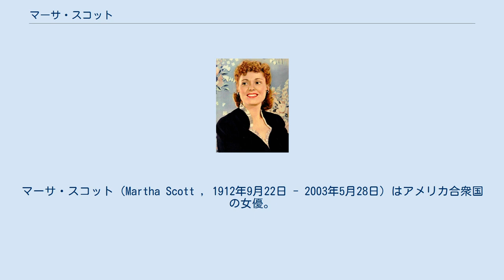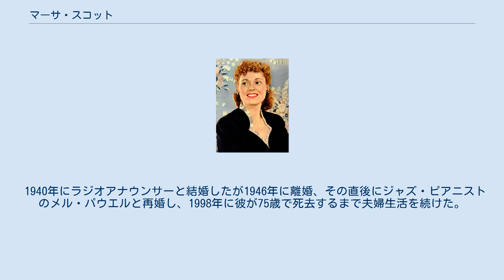マーサ・スコット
マーサ・スコット（Martha Scott , 1912年9月22日 - 2003年5月28日）はアメリカ合衆国の女優。
 ミズーリ州で生まれた。
母親はアメリカ合衆国大統領ウィリアム・マッキンリーの親戚であった。
学生時代に演劇に興味を持ちシカゴ万国博覧会で短縮版シェイクスピア劇に参加し演劇を始めた。
その後、主役を演じたことがある舞台劇『わが町』の映画版『我等の町』（1940）で映画デビュー。
この作品で第13回アカデミー賞の主演女優賞にノミネートされた。
戦後も映画『必死の逃亡者』『十戒』『ベン・ハー』『愛と喝采の日々』などの有名作品に出演した。
また、テレビシリーズにも『刑事コロンボ』や『ダラス』などにゲストとして多数出演した。
1987年に出演した『ジェシカおばさんの事件簿』のエピソード「あぁ獄中に30年」は、彼女と俳優ジェフリー・リンが出演した1949年の映画『Strange Bargain』（日本未公開）の続編として制作されており、2人の役名も同じで2人のほかウェッブ警部役のハリー・モーガンも警部を引退したという設定で出演した。
回想シーンとして、その映画のシーンが使用されている。
 1990年に女優業を引退したスコットは、3年後の1993年に演劇への貢献を称えられハリウッド・ウォーク・オブ・フェームに星を獲得した。
 2003年に老衰により90歳で死去した。
 1940年にラジオアナウンサーと結婚したが1946年に離婚、その直後にジャズ・ピアニストのメル・パウエルと再婚し、1998年に彼が75歳で死去するまで夫婦生活を続けた。